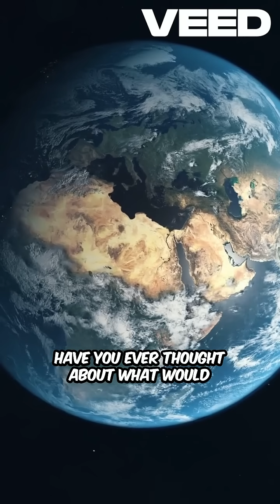🌍What If Earth Suddenly Stopped Spinning | Crazy Science Facts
Have you ever wondered what would happen if Earth suddenly stopped spinning?

🌪️ It wouldn’t just be a pause — it would be global destruction.

🌍 The Earth rotates at about 1,670 km/h (1,037 mph) at the equator. If it suddenly stopped:

Everything not anchored to bedrock — buildings, oceans, people — would fly eastward at over 1,000 mph, causing catastrophic global winds and tsunamis.

The day-night cycle would break. Half the planet would face eternal sunlight, the other half in permanent darkness, leading to extreme climate collapse.

Earth’s magnetic field would likely disappear, exposing us to deadly solar radiation.

Tectonic activity would skyrocket — earthquakes, volcanoes, and total ecosystem collapse.

It’s an apocalypse-level scenario — and yet, it helps us understand how delicate and miraculous our spinning planet really is.

🌐 The Earth’s rotation literally holds our world together.

💬 What do you think would happen? Would life survive at all?

👇 Let’s talk science in the comments!

🎯 Suggested YouTube Tags:
earth stopped spinning
what if earth stopped rotating
planet earth rotation
earth rotation effects
day night cycle broken
global catastrophe simulation
apocalyptic earth scenarios
crazy science facts shorts
earth magnetic field collapse
tsunami from earth spin
climate collapse
scientific what ifs
earth spinning speed
outer core and magnetic field
rotation of earth explained
earth rotation importance
imagine earth stops
science reels 2025
mindblowing science
natural disaster science
earth science explained
planetary physics
space time effects
what if scenarios science
crazy earth simulation